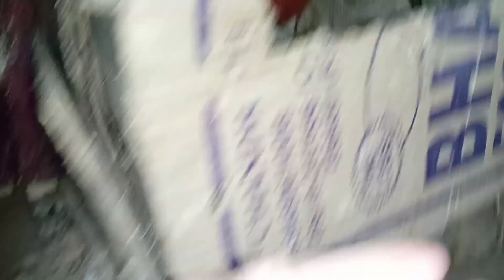Mera budgies parrot ke ghar Aaj complete hone ja raha hai 🥰